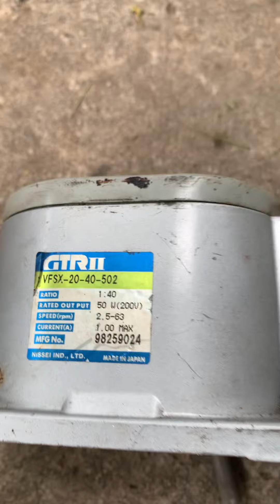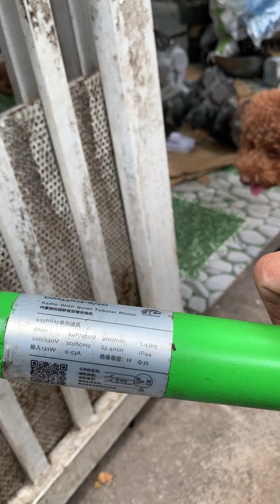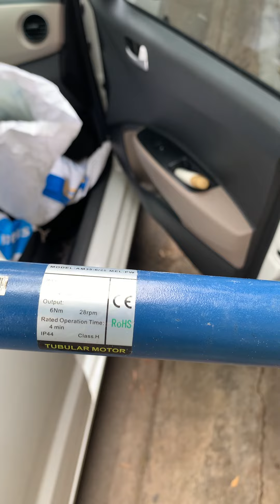Lô hàng bãi quằn xe giữa tuần (zalo 0965503208)